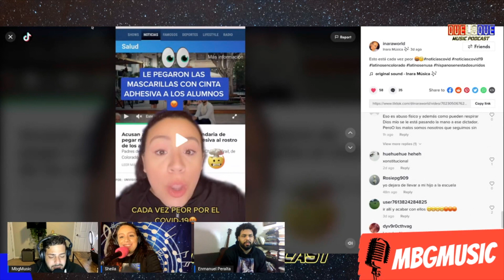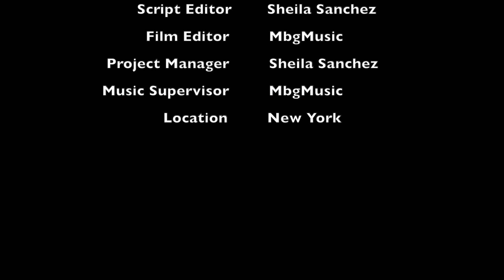❌PROFESOR PEGA MASCARILLAS CON CINTA ADHESIVA❌😱 | Queja Al Sistema Escolar 🇺🇸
En este episodio #44 del Podcast QueLoQue Klk Music Podcast, los chicos debaten sobre un profesor que le pega mascarillas con cinta adhesiva a sus alumnos. En esta noticia analizamos y debatimos sobre los defectos del sistema educativo en USA.

❌Dale A Play Juyeeeee!!!❌

❌Ya Disponible En Todas Las Plataformas Digitales Such As Spotify, Apple Podcast And More❌

❌ Ordena Ya El Libro De Enmanuel En Amazon ❌

❌ Follow Rafa Lens For Amazing Clothing Design ❌